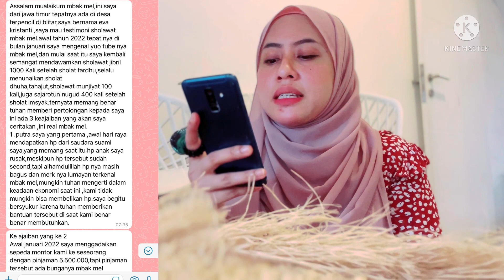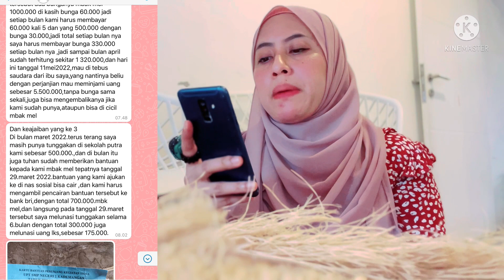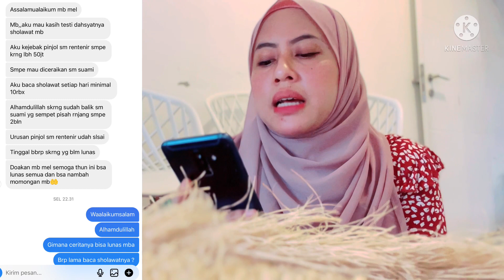Shalawat Jibril 10rb masalah apapun beres